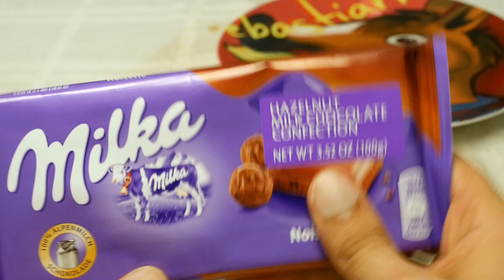Milka Hazelnut Chocolate Bar Unwrapping and Taste Test Review [Sir Sebastian]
It's like they took everything good about chocolate bars and cranked it up to 11.

Witchcraft.

BUT DELICIOUS WITCHCRAFT.